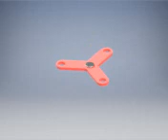The spinner animation by Robert Zander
The spinner animation made in Inventor.